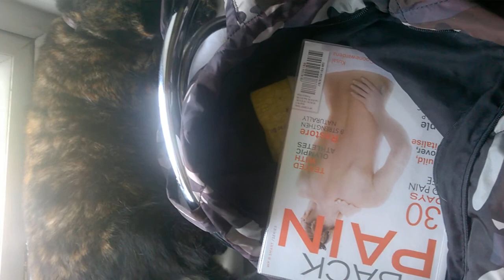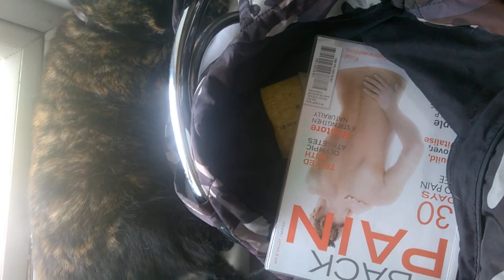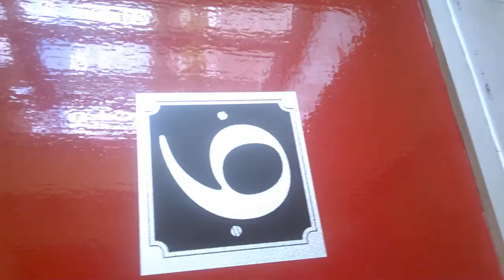leaving my flat 22.07.2018 WP 20180723 018